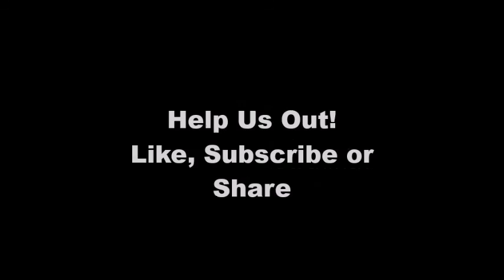Bombing Bitonto Italy 2015 SALTED CREW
First mural project for two American artists from DiDo and TWE